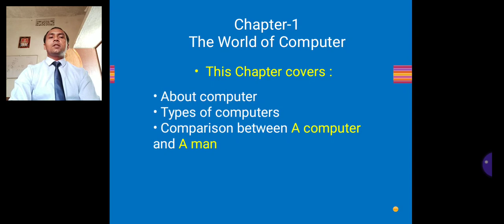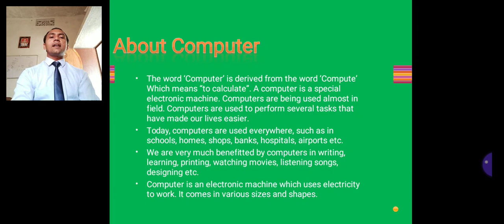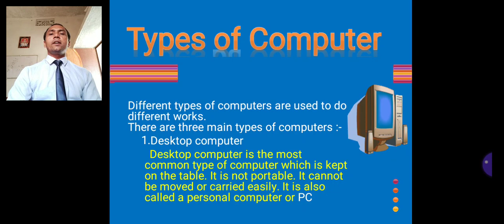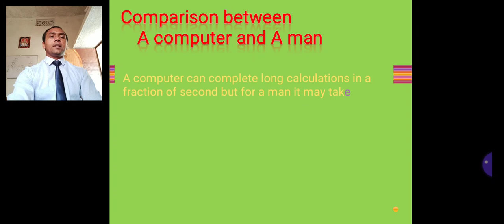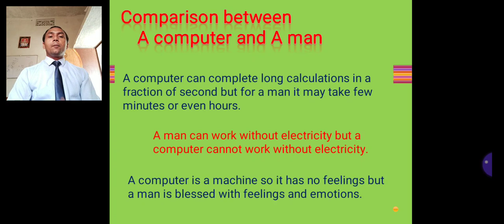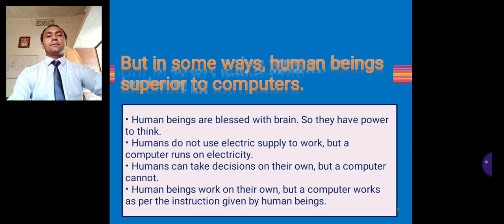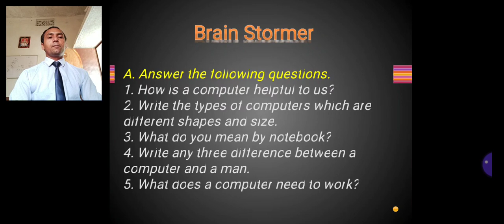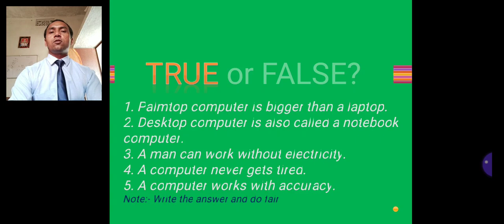My online computer classes for Std II By Uttam sir